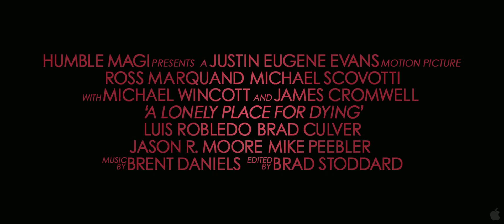A Lonely Place for Dying (2012) Trailer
Title: A Lonely Place for Dying
Studio: Independent
Genre: Action and Adventure, Drama, Thriller
Directors: Justin Eugene Evans
Actors: James Cromwell, Michael Wincott, Ross Marquand, Michael Scovotti